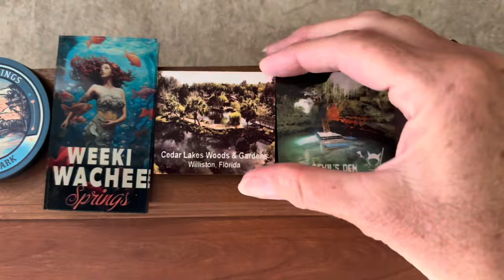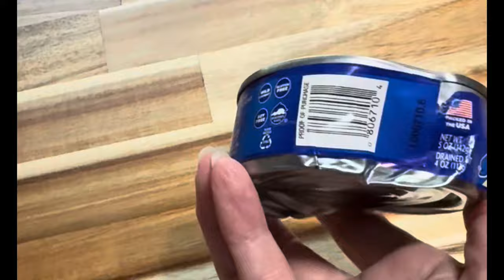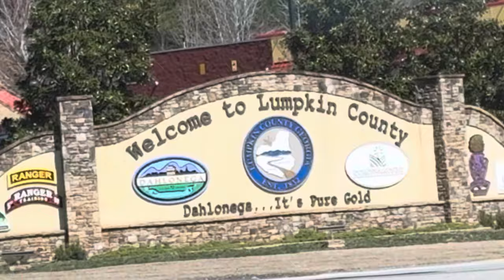Our First Ever Fan-of-the-Channel Meet-Up | Travel From Florida To North Carolina | Season 3 - Ep 11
As the winter season comes to an end, we travel from Crystal River, FL to Murphy, NC. We make some stops along the way. We meet a wonderful Florida couple who are fans of our channel. We enjoyed our visit with them. From there we drive through the Georgia and North Carolina mountains, visiting Dahlonega, GA and Murphy, NC. We interview the owner of River’s Edge RV Resort in Murphy, NC and do a walk about. Bob deals with a towing issue, and fortunately, he has the tools necessary to fix it.